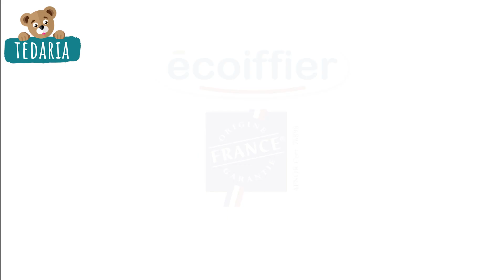Kuchnia dla najmłodszych Gourmet Kitchen Vert Azur Écoiffier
Kuchnia Gourmet Kitchen z kolekcji Vert Azur od francuskiego producenta Écoiffier zachwyci wszystkie dzieci od 18 miesiąca życia, które lubią bawić się w kucharza. W kuchni dla najmłodszych znajduje się kuchenka z piekarnikiem oraz praktyczny kącik jadalny z półką. Oryginalny 16-częściowy zestaw zawiera również przybory kuchenne w stylowym miedzianym kolorze, 3 garnki, szklankę, puszkę z emblematem groszku, 2 talerze, łyżkę, nóż i widelec. Dzięki realistycznym akcesoriom najmniejsze dzieci dostaną wspaniałych wrażeń podczas zabaw w zawody.

Zestaw urządzeń kuchennych 4 w 1 z kolekcji Vert Azur od francuskiego producenta Écoiffier zajmie każde dziecko od 18 miesiąca życia. Oryginalny zestaw zawiera toster z 2 tostami, blender z truskawkami i marchewką, ekspres do kawy z filiżanką i kapsułką oraz gofrownicę z 4 goframi. Dzieci będą świetnie bawić się urządzeniami kuchennymi przygotowując śniadanie dla rodziców i rodzeństwa. Urządzenia i akcesoria kuchenne wykonane są z najwyższej jakości tworzywa sztucznego o zaokrąglonych krawędziach, które jest miękkie w dotyku.

Zestaw stołowy Picnic Serware od francuskiego producenta Écoiffier to doskonały prezent dla dzieci od 18 miesiąca, które lubią bawić się w kucharzy. Zestaw naczyń do kuchni składa się aż z 35 elementów i jest przeznaczony dla 4 osób. Zestaw stołowy składa się z dużych talerzy, małych talerzyków, miseczek, kubków, filiżanek, łyżeczek, widelców i noży. Dzięki zestawowi Écoiffier dzieci będą mogły się bawić w przygotowywanie posiłków i stolowanie się z najbliższymi. Piękne, delikatne kolory i realistyczne wykonanie sprawiają, że zestaw podsyca wyobraźnię dzieci oraz ich kreatywność. Zestaw jest zapakowany w praktycznej kartonowej skrzynce z projektem kuchni, więc dzieci będą mogły go wykorzystać podczas codziennych zabaw, a po zabawie mogą schować akcesoria do skrzynki, aby mieć porządek w swoim pokoju.

Zestaw garnków i akcesoriów do kuchni Cooking Pots and Traditions od francuskiego producenta Écoiffier ucieszy wszystkie dzieci od 18 miesiąca życia, które lubią bawić się w szefów kuchni. Zestaw składa się z 20 akcesoriów, wśród których znajdują się 2 garnki z pokrywkami, 1 rondel z pokrywką, 3 klasyczne garnki, patelnia z jajkiem, akcesoria kuchenne, blaszka z kurczakiem i 3 rodzaje warzyw. Dzieci będą mogły bawić się w przygotowywanie posiłków i ustawianie stołu dla siebie i swoich najbliższych. Dzięki oryginalnym kolorom i realistycznemu wykonaniu ten zestaw stymuluje u najmłodszych dzieci rozwój kreatywności i wyobraźni. Garnki i akcesoria są przechowywane w praktycznej skrzynce z projektem kuchni, więc dzieci będą mogły je wykorzystać do codziennej zabawy, a po zakończeniu gry mogą je schować do skrzynki, aby w ich pokoju zawsze był porządek.

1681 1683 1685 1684